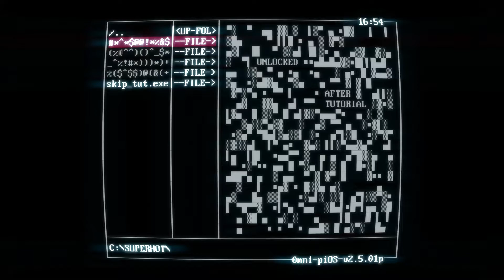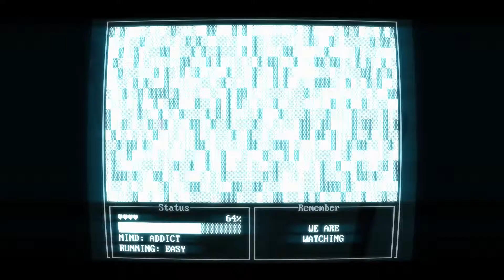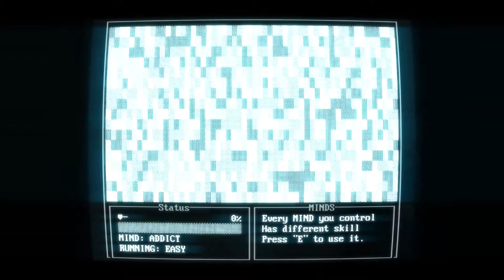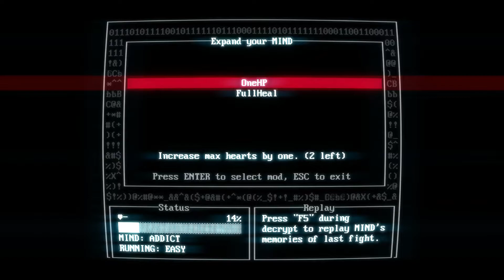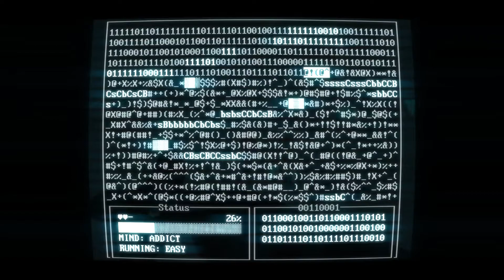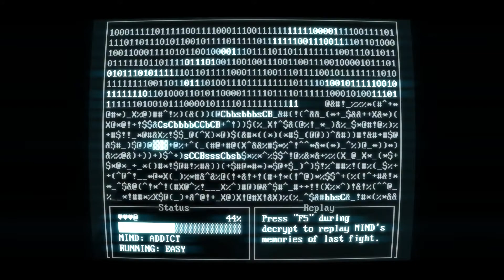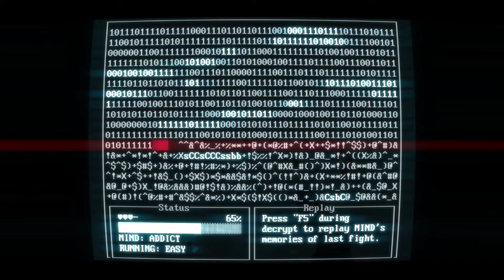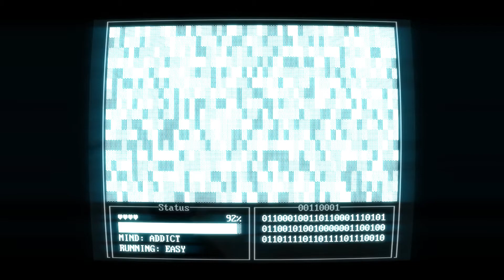SUPERHOT: MIND CONTROL DELETE